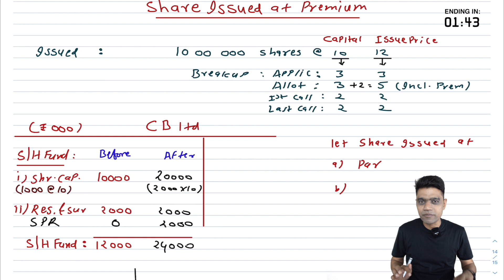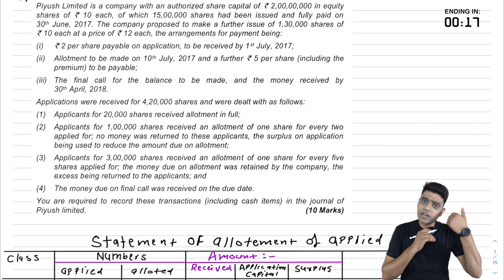CA FOUNDATION I DAY #17 I ISSUE OF SHARES AT PREMIUM I ACCOUNTS I 20DAYSPLEDGE I SESSION 2020-21